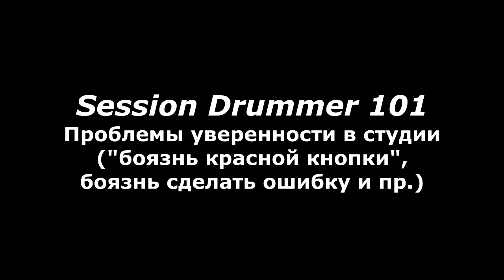Барабанный мастер-класс Макса Клоца 28.4.2013, часть 5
Видеоотчет в 5 частях о мастер-классе барабанщика Макса Клоца в питерском МузТорге на Б. Сампсониевском, 28 апреля 2013 года. Макс Клоц - исполнитель, преподаватель, clinician, студийный музыкант, автор серии учебных книг и видео по ударным, член международной "команды преподавателей" Vic Firth, почетный член Национальной Ассоциации рудиментальных барабанщиков США (N.A.R.D.), артист Zildjian, Vic Firth, Remo, LP, Puresound и Yamaha.